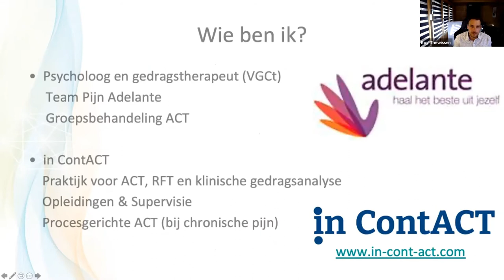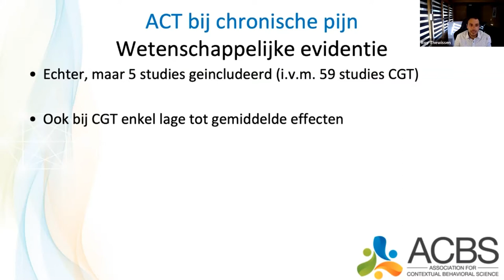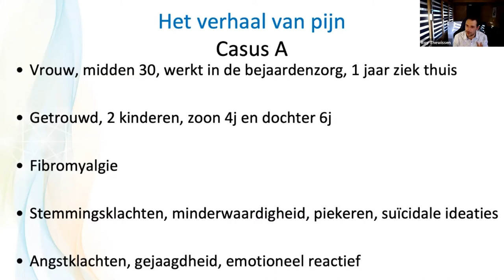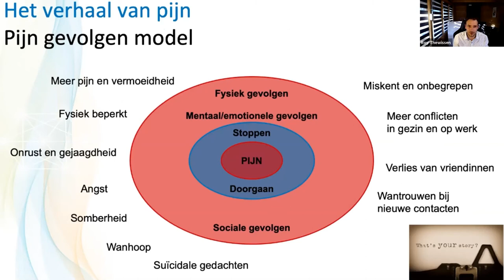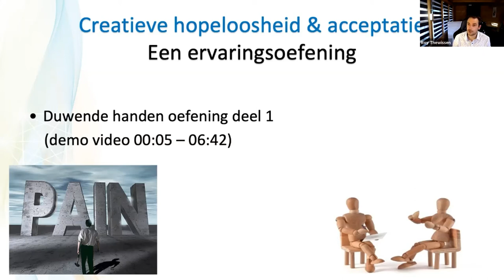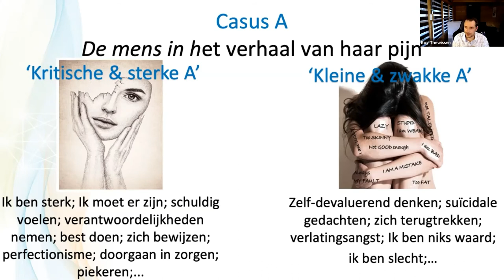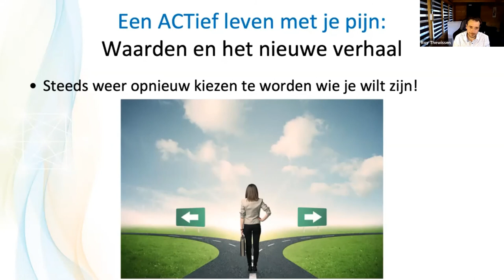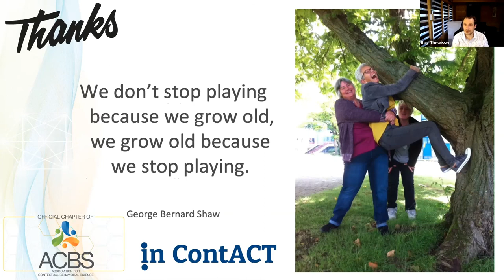ACT en Chronische Pijn - Procesgerichte Aanpak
Tijdens deze gratis ACT-masterclass wordt je in vogelvlucht meegenomen in een procesgerichte benadering van een ACT behandeling van mensen met chronische pijn. Aan de hand van een casus wordt er gedemonstreerd hoe procesgericht werken met ACT er uit kan zien (inclusief 2 korte video demo’s).

Via het online videoplatform ACTFLIX zijn er ruim 35 verbredende en verdiepende masterclasses van verschillende ACT-experts beschikbaar. Kijk op voor meer informatie.